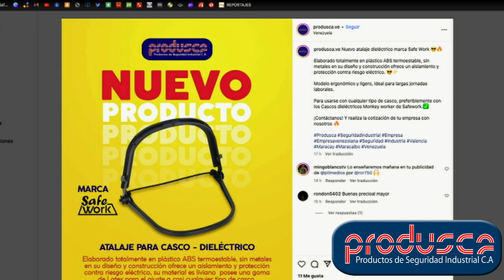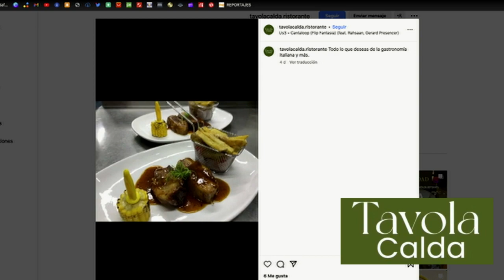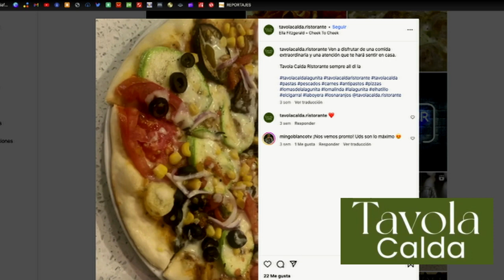RCR750 - PTLM: Otro Nivel | Jueves 01/06/2023